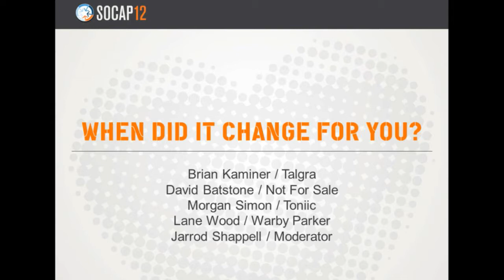When Did it Change for You?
Entrepreneurs and investors talk about how the world changed for them: when they started seeing things in a new way, the epiphany that made the difference, and how they are approaching their work and their lives differently since then. The interview session will be led by Jarrod Shappell.

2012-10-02